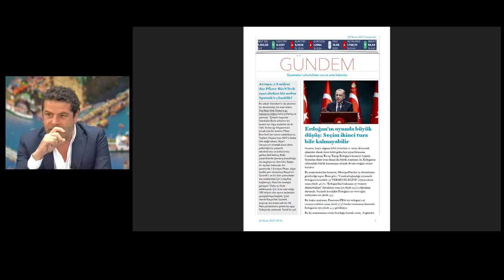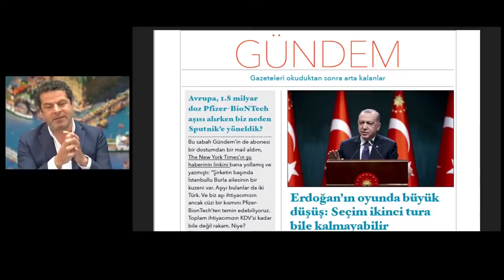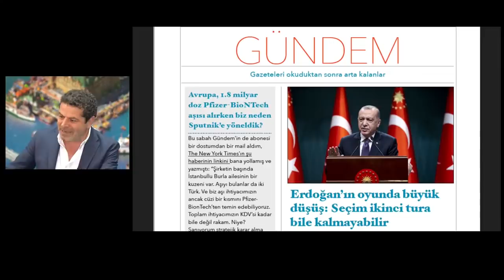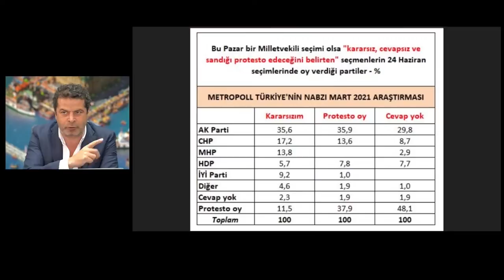METROPOL ANKETİNDE ERDOĞAN'IN OYLARI NASIL DÜŞÜŞE GEÇTİ?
Metropoll'un son anketine göre Cumhurbaşkanı Erdoğan'ın oy oranında ne kadar düşüş var?